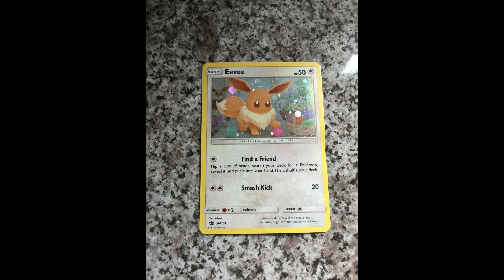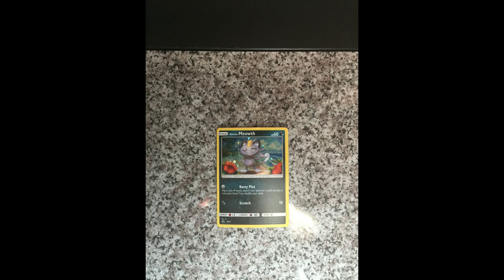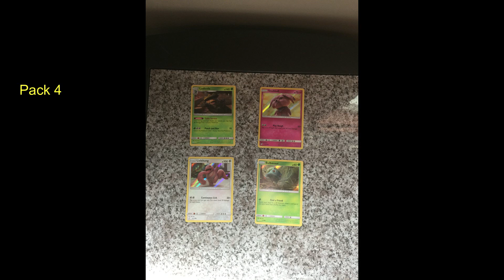Walmart Haul May & June 2019 10k subs!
More stuff from Walmart.